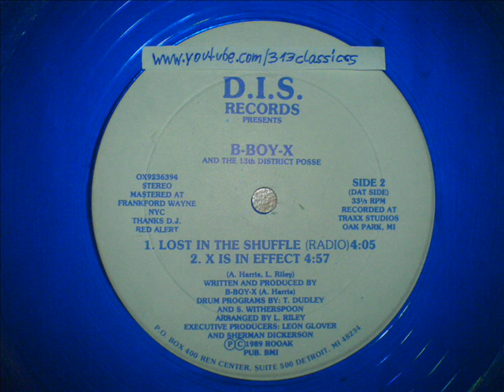B Boy X - Lost In The Shuffle (1989)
"ruler of the rhyme/discussion is my weapon/when the mic's in my possession, there just ain't no half-steppin'"
"suckers who try to kick boss wisdom/leavin' me no choice, but to diss 'em"
YEAH...SHOUT OUT TO B BOY X AKA DRUNKEN MASTER!!!

Artist: B-Boy-X & The 13th District Posse
Title: Lost In The Shuffle
Album: X Is In Effect (Maxi-Single)
Label: D.I.S. Records
Format: Vinyl (12")
Released: 1989
Producer: B-Boy-X